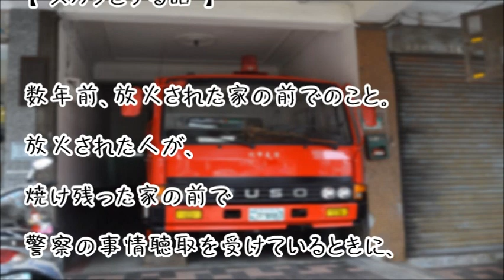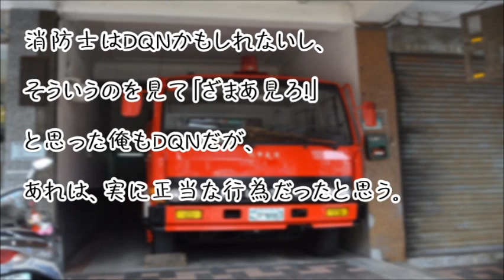【スカッとする話】容赦ない質問を被害者に浴びせるマスコミに、消防士軍団が立ちはだかり…